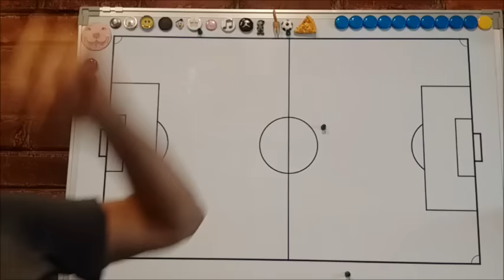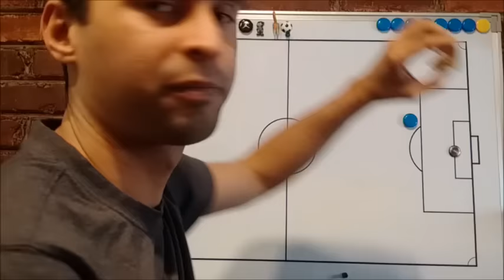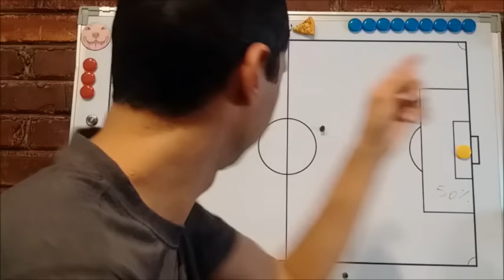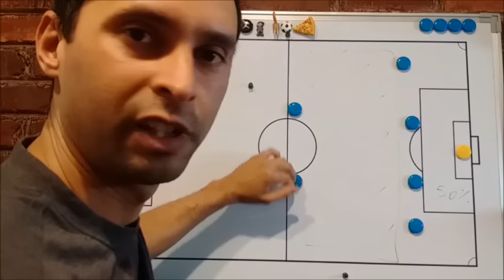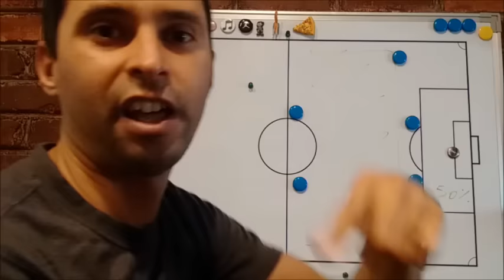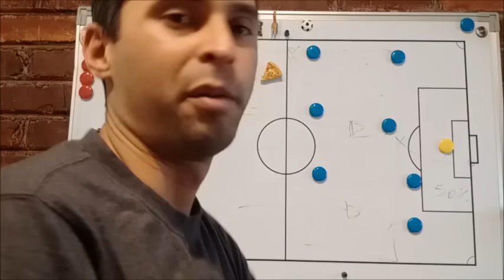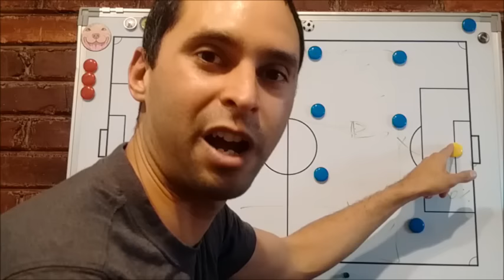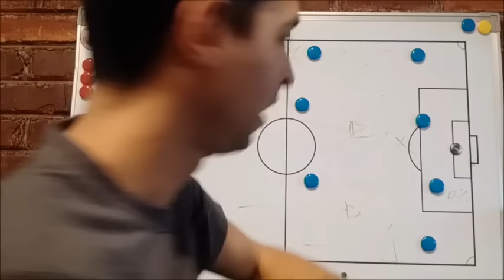Claudio Bravo no esta en la banca del Man. City ~ Explicacion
Analisis del partido Manchester City vs Swansea
2 Febrero 2017